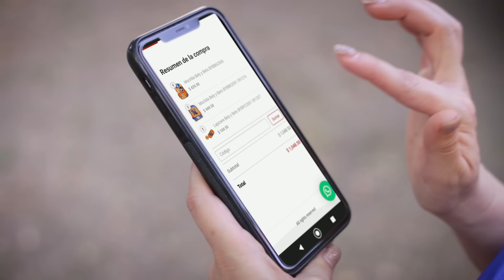Beto Ya No Quiere Ser Niño - Bely y Beto